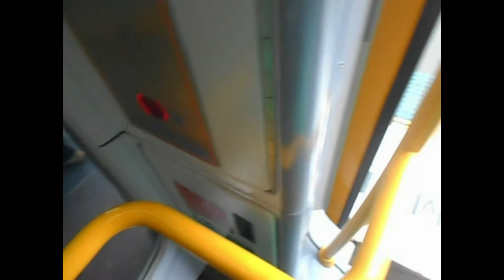EPISODE 415 TRAIN RIDE FROM DULWICH HILL TO SYDNENHAM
FILM 27/4/2018
NEXT EPISODE IS
416 SYDENHAM